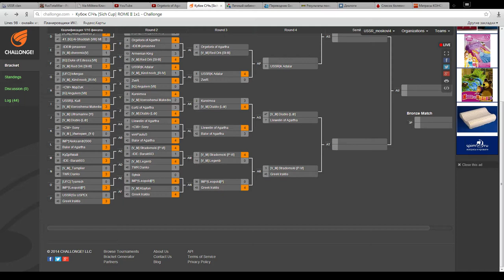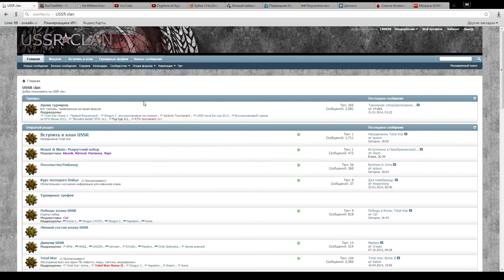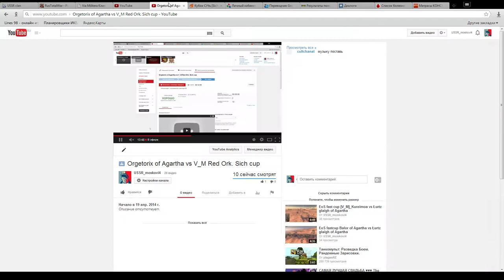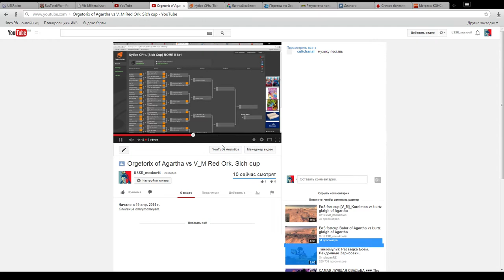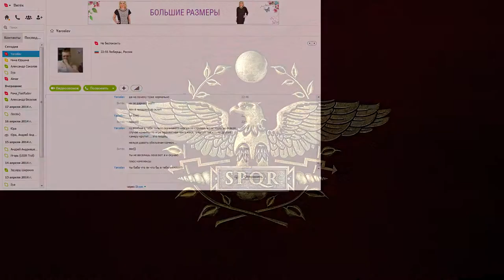Orgetorix of Agartha vs V_M Red Ork. Sich cup